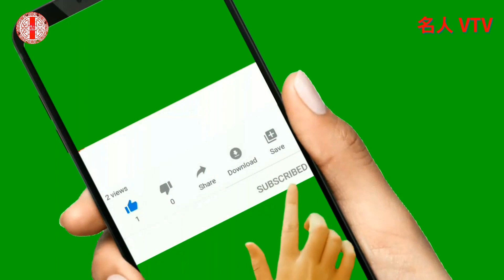邓紫棋31岁的变化：从“矮胖丑”变成“高瘦美” || 邓紫棋 G.E.M (Đặng Tử Kỳ)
邓紫棋31岁的变化：从“矮胖丑”变成“高瘦美” 邓紫棋，香港歌手、词曲创作人、音乐制作人，被誉为“亚洲流行天后”。她以出色的唱功、创作才华和魅力十足的舞台表现，赢得了无数歌迷的喜爱和尊敬。
邓紫棋 GEM ĐặngTửKỳ 邓紫棋 album 邓紫棋歌曲 邓紫棋 照片